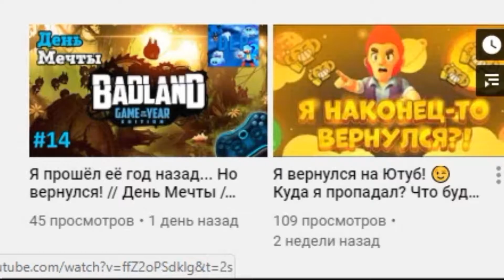Каждый ютубер здесь! те кого я знаю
кекб